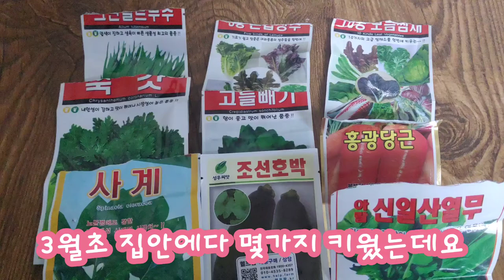집안 미니 텃밭 채소들 3월 성장기, 사이다폭포힐링채널, Cider Falls healing Channel